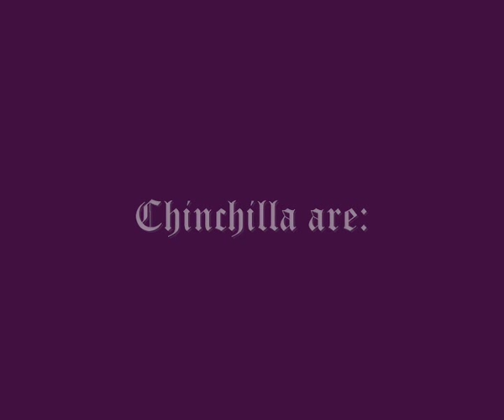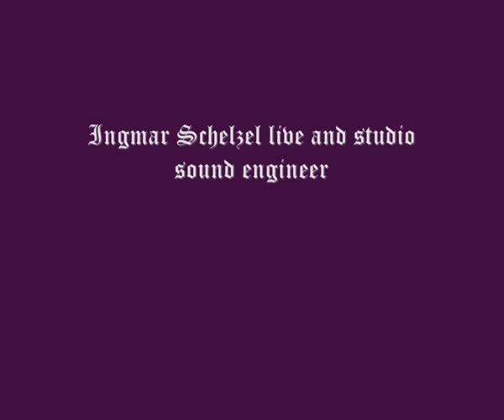Chinchilla "Screaming" first new song from "The Prophecy" CD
Rough Mix from 2007 by Udo Gerstenmeyer,  Screaming is the first new Chinchilla song from their up coming CD "The Prophecy", The video clip is only for promotion and not for sail. For
further information please feel free and have a look at our homepage.
Chinchilla are:
Thomas Laasch Vocals
Udo Gerstenmeyer Guitar
Roberto Palacios Bass
Chris Schwinn Drums